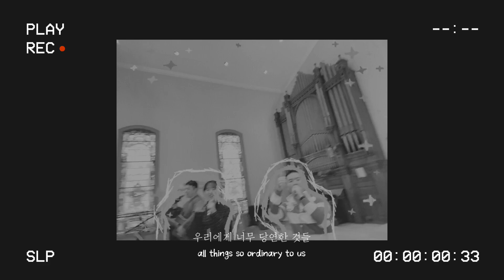Lee Juck(이적) - Things We Took For Granted(당연한것들) piano cover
Goodbye, 2020! Looking forward to a hopeful 2021. ❤️

Piano performed by Anna Pyon

Lyrics by Lee Juck (이적)
Composed by Lee Juck (이적)